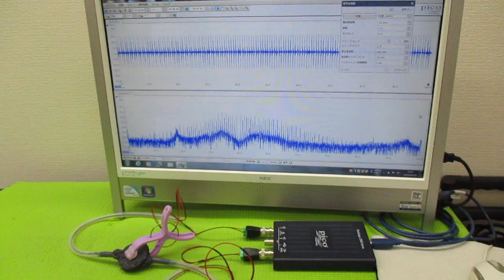メガヘルツの超音波発振制御プローブ製造技術